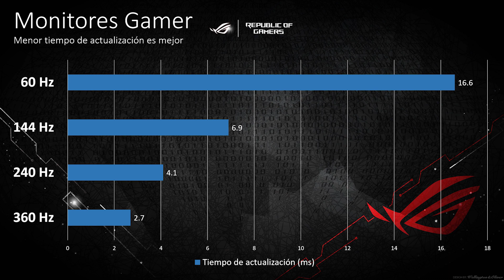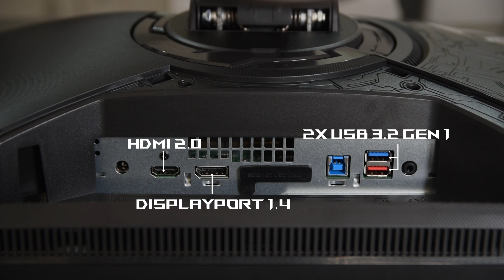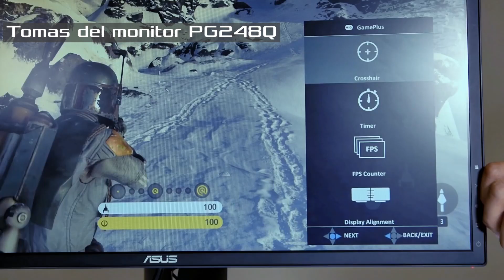El monitor más rápido para jugar (360Hz) | ROG Swift PG259QNR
Los monitores ROG alcanzan un nuevo nivel, ahora con 360Hz en el ROG Swift PG259QNR, proveyendo la mejor experiencia para profesionales de los eSport así como jugadores competitivos. Además, incluye tecnologías como NVIDIA G-Sync y NVIDIA Reflex para tener la experiencia definitiva de juego.